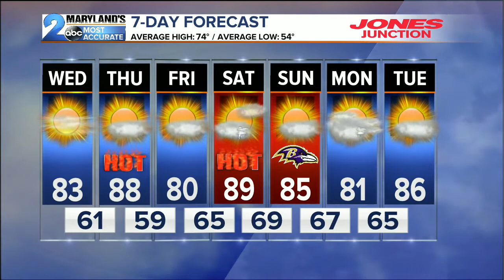WMAR 2 News Latest Headlines | September 25, 8am